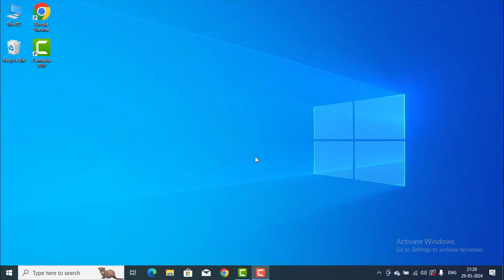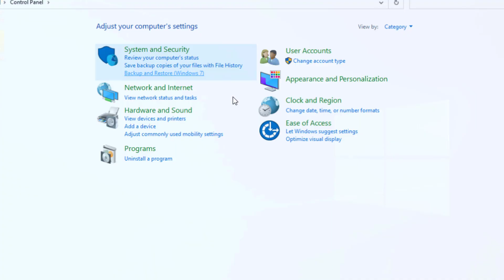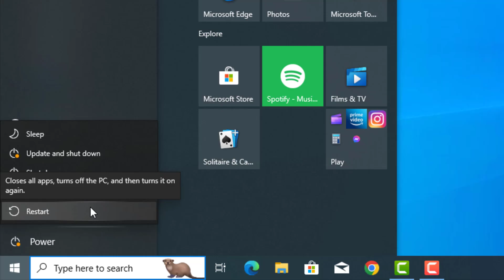STILL WAKES THE DEEP GAME CONNECTION LOST ISSUE